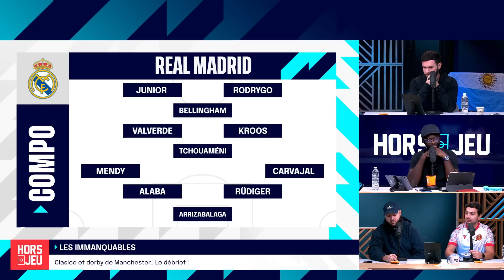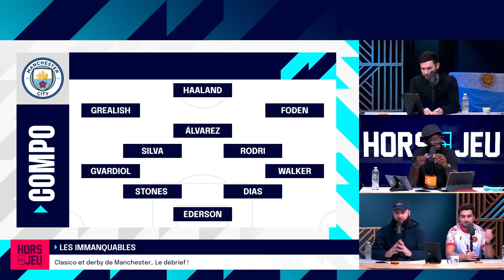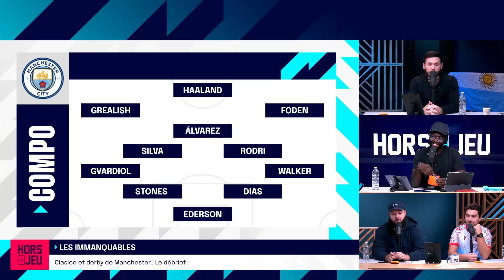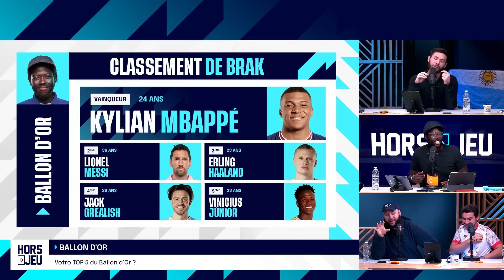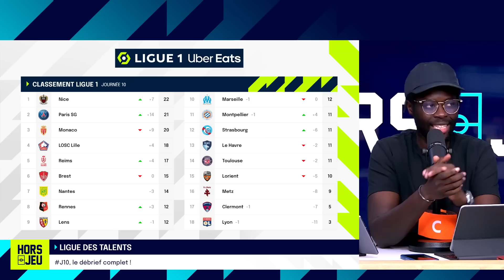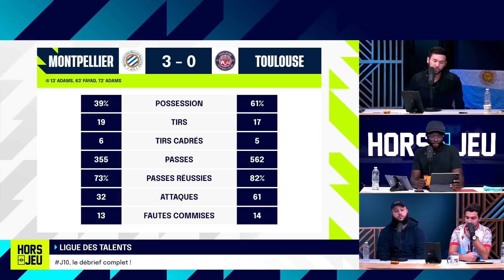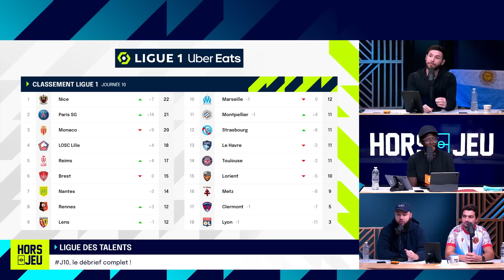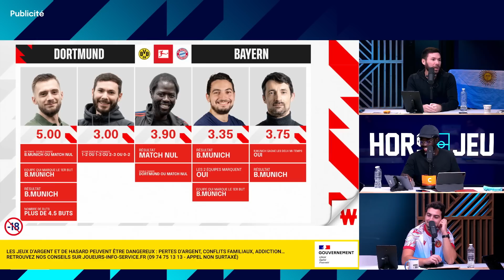⚽ HORS JEU DU 30 OCTOBRE : QUI MÉRITE LE BALLON D'OR 2023 🌕 ?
​Avec Winamax, votre premier dépôt doublé en paris gratuits jusqu'à 100 € et 10 € de bonus supplémentaires (dépôt minimum de 15 € par carte bancaire).
Utilise dès maintenant le code HORSJEU10 | Publicité

EMISSION DU 30.10:

⬇Timeline ici ⬇
00:00​​​​​​​​ Introduction de l'émission
05:12 Débrief FC BARCELONE - REAL MADRID
19:34 Débrief MANCHESTER UNITED - MANCHESTER CITY
38:10 Qui mérite le Ballon d'Or 2023?
1:09:20 Ligue des Talents J10
1:40:40 Focus sur le Tour d'Europe: SERIE A
1:44:20 Focus sur le Tour d'Europe: BUNDESLIGA
1:47:50 Focus sur le Tour d'Europe: PREMIER LEAGUE
1:51:53 Le PronoGate by Winamax